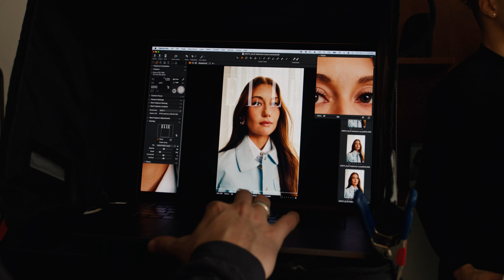EN COULISSES : Katherine Levac x ELLE Québec, mars 2024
On s’invite dans la séance photo de Katherine Levac pour le magazine ELLE Québec de mars 2024.

Bon visionnement !